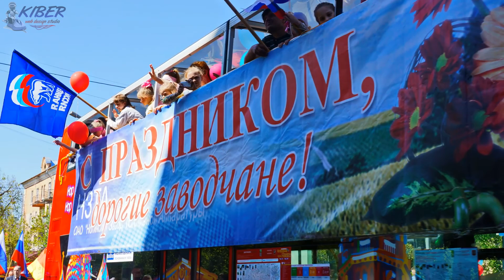9 мая 2014 года в Ногинске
9 мая 2014 года в Ногинске